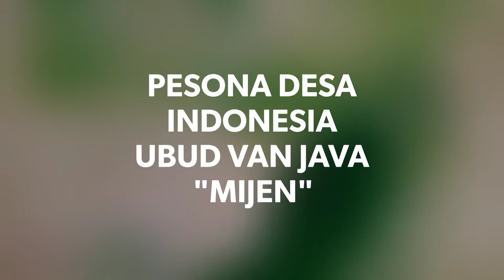PESONA DESA INDONESIA UBUD VAN JAVA "MIJEN" 1